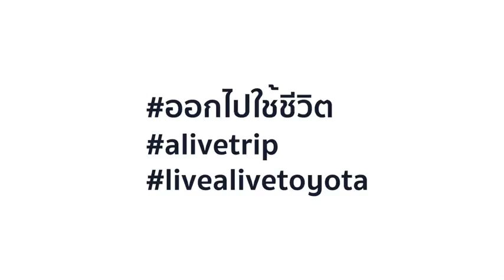100 Ways to LIVE ALIVE with Alive Trip